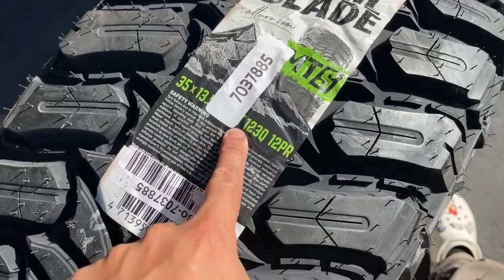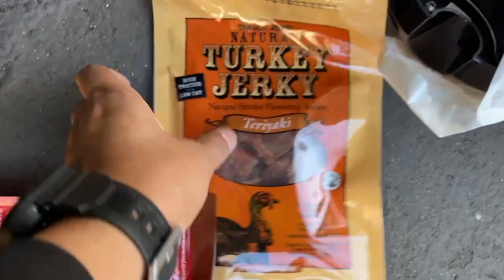Jayvie's New Wheels!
Sup guys, welcome back to the channel! In today's episode the boys throw on Jayvie's new set of wheels! This video is a life lesson; sometimes you go through setbacks and hardships but you just gotta make the most of if and it'll be worth it 😂

@fortunestatus HI-VIS work shirts, and CROC JIBBITZ available on the website!